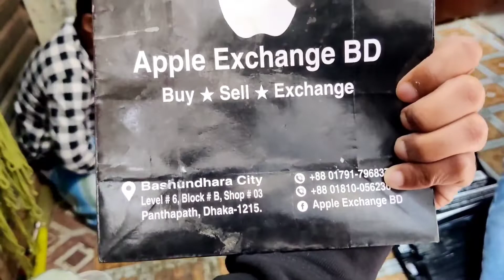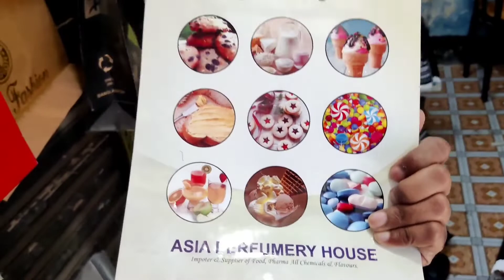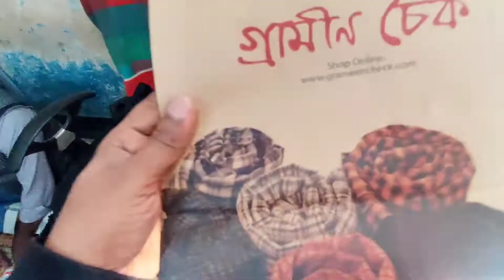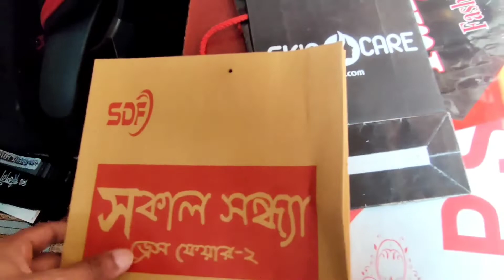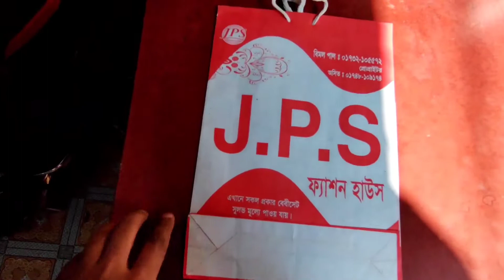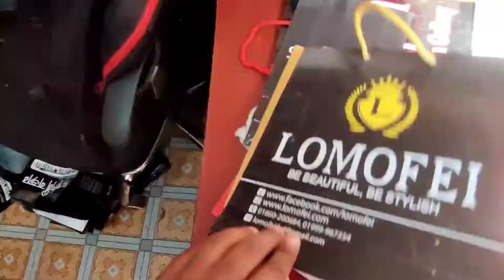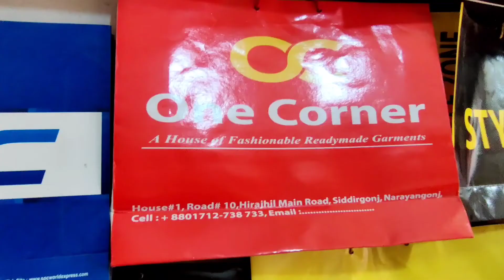Shopping Bags Price In Bangladesh 2022 | Shopping Bags For Clothing Shop